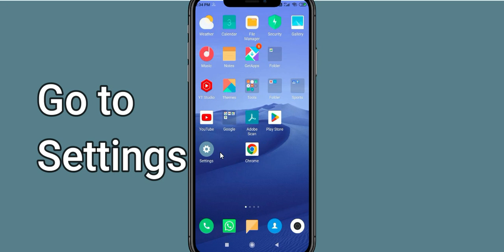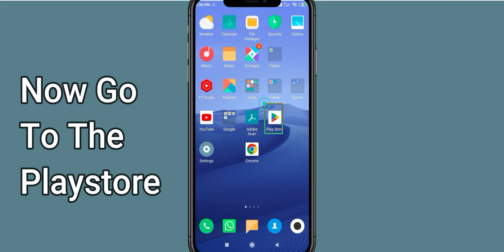Fix Cricket Line Guru Black Screen Error | Cricket Line Guru Black Screen issue Solved | PSA 24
In this Video tutorial, i will show you Fix Cricket Line Guru Black Screen Error| Cricket Line Guru Black Screen issue Solved |